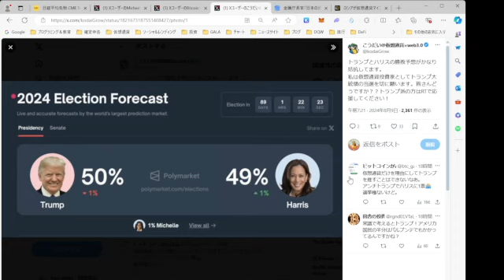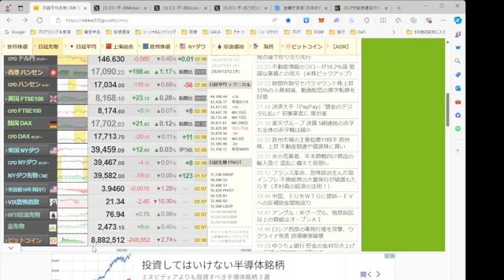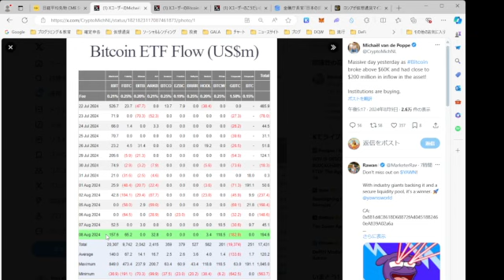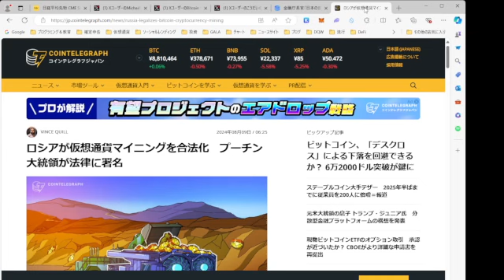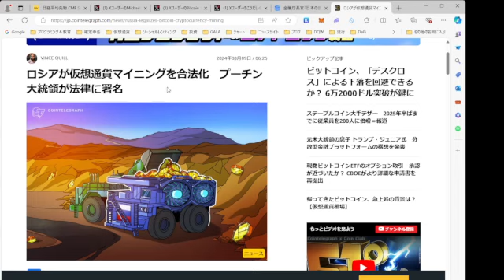ビットコインマイナーの難易度が新たな ATH に到達。ロシアが仮想通貨マイニングを合法化。日本の仮想通貨ETF承認は慎重。BTC、ETH、XRP、ADA、solana、ビットコイン、仮想通貨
◆暗号資産取引所MEXC(海外取引所)

◆暗号資産取引のビットポイント
口座開設はこちらから

紹介コード：9UXMR4J9